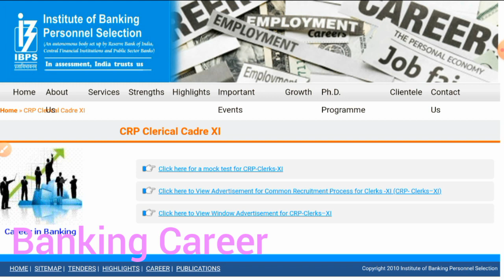Be ready for IBPS Clerk result!!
Follow me on Unacademy for free Current affairs &Banking Awareness courses&Asked Your doubt in live classes

Used code UK10 and get Plus Subscription
*Bank subscription link*

Current affairs &Banking Awareness Special Class free for all Candidates@10 PM Today